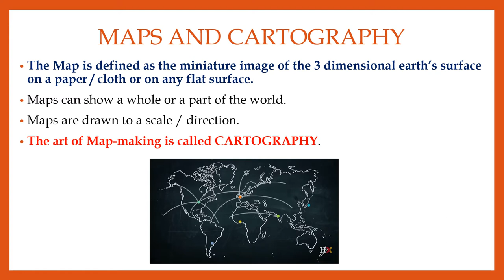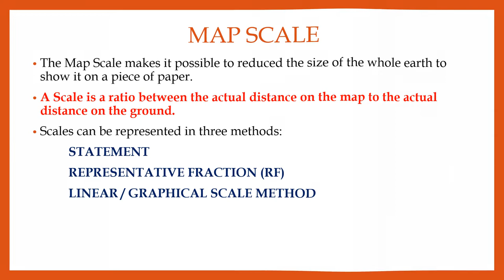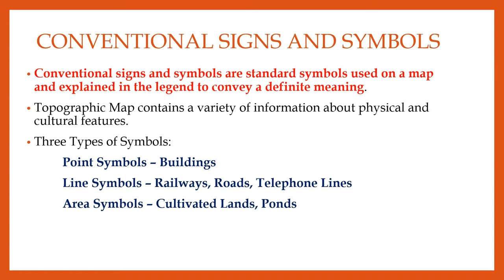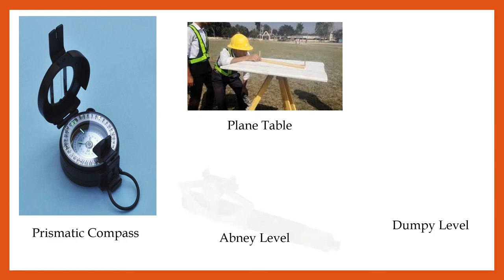9 - Social Science - Mapping Skills - Ms.Anitha Peppin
9 - Social Science - Mapping Skills - Ms.Anitha Peppin (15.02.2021)